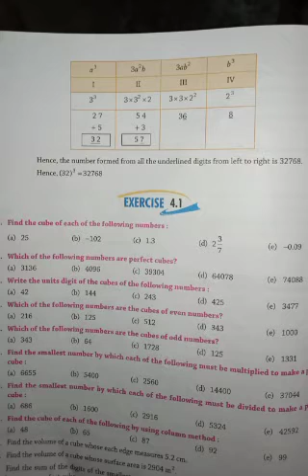Mathematics class 8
Chapter-4
Cubes and Cube Roots
Column method  for finding cubes with example